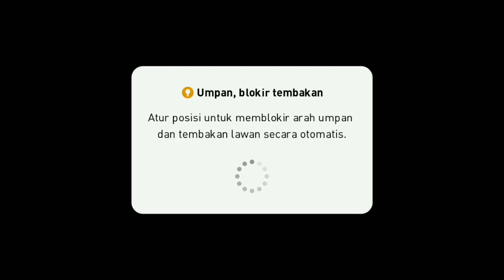ITALY NIH BOSS || PES 2021 MOBILE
Device : ASUS ZENFONE MAX PRO M1